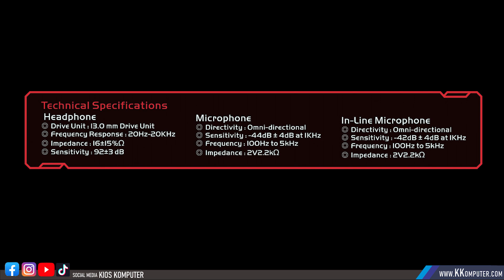#252 in ear / earphone gaming ISURUS PRO TT-ESPORT | NEYODIUM magnet driver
#252 in ear ISURUS PRO TT-ESPORT, jelek UANG kembali ! headphone/earpohe/headset NEYODIUM magnet driver

►OBRAL MACBOOK BEKAS 4jt an

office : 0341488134